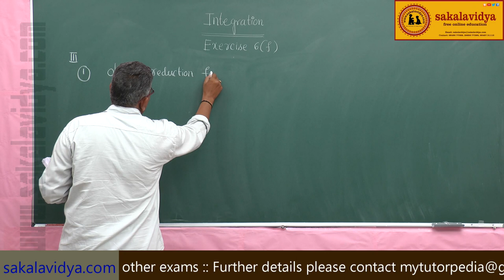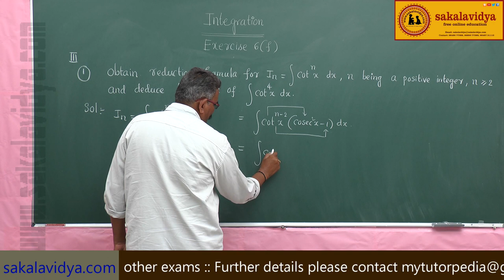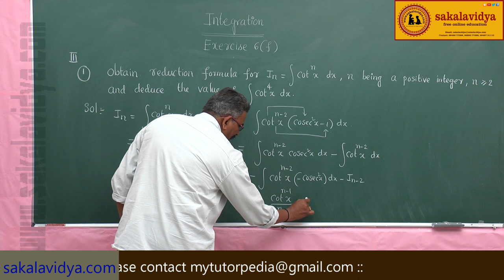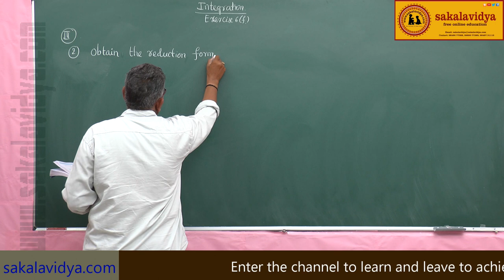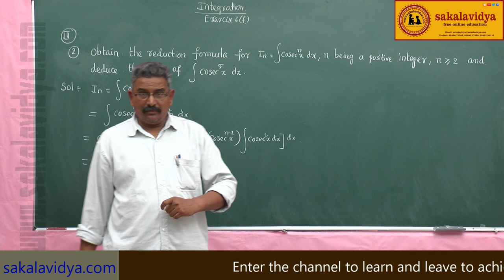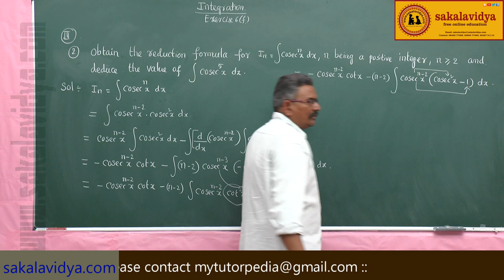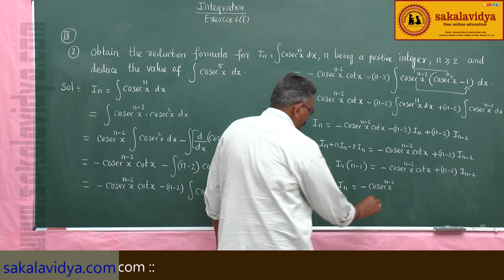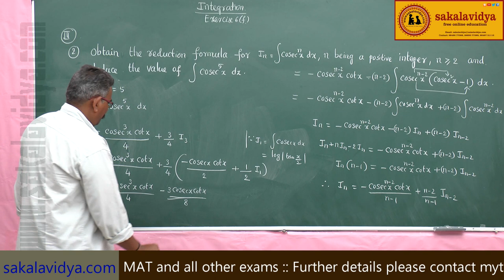INTIGRATION PART 99